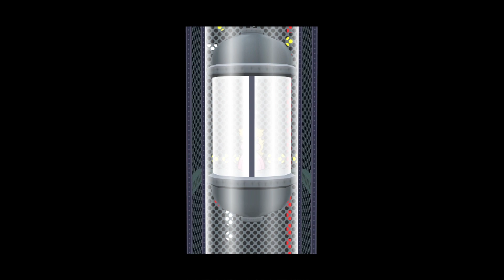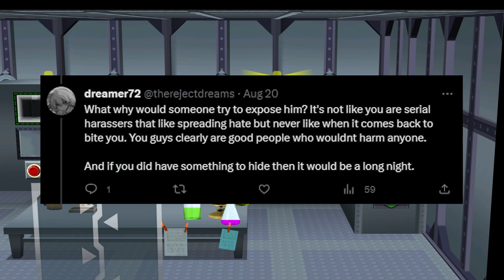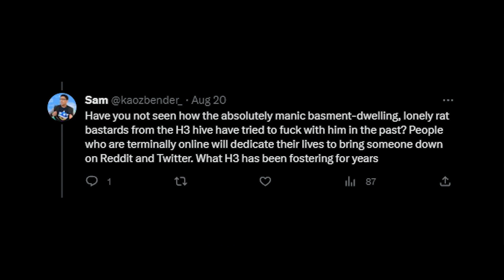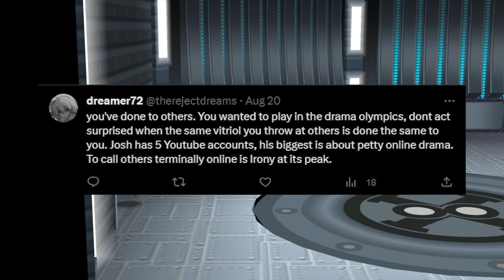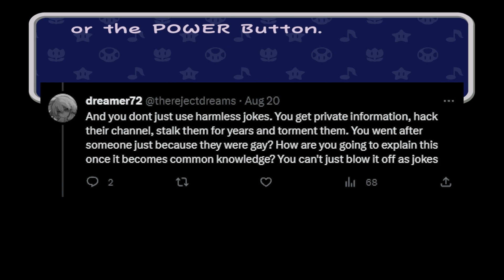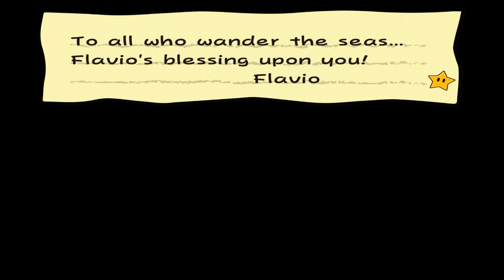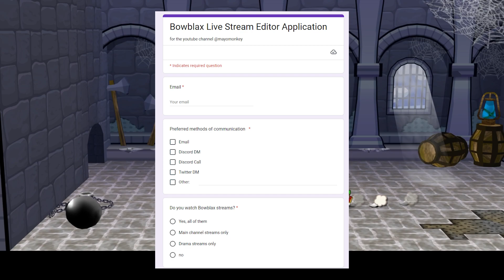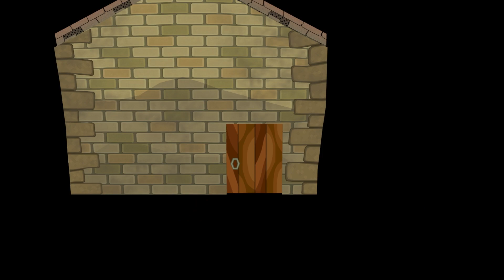Twitter VS Our HATER - TTTTalk #25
The spiciest (and possibly only) drama we've ever been in!

It really helps us out and is very appreciated!

0:00 Intro
8:22 Our new hater
24:38 Josh's new channel and hiring editors
32:33 Actuarial exams vs Ruinscape
42:43 The Barbie Movie
51:06 New TTT meetup?
1:00:28 Cobi is mano
1:09:34 We don't like iDubbbz (and his wife)
1:19:05 Our incriminating past